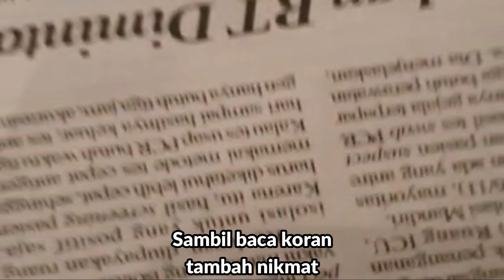HIKMAT PAGI | Sabtu, 21 November 2020 | Ibu Bety Oktafia A., S.Th.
"Sahabat Dalam Kesesakan"